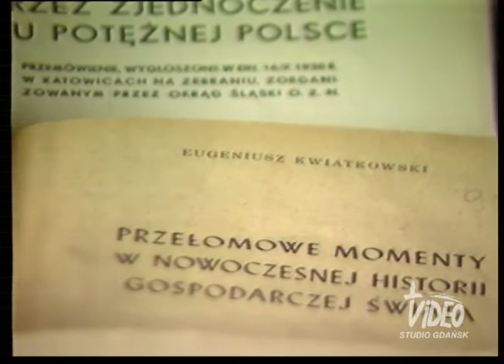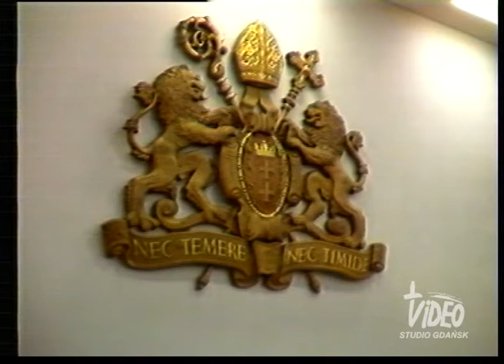Eugeniusz Kwiatkowski - Polityk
Morze, portret E. Kwiatkowskiego, komentarz: 100 rocznica urodzin, informacja o Kwiatkowskim. Budynek Urzędu Miasta Gdyni, panorama Gdyni nadmorskiej, książki Kwiatkowskiego.
 Prof. Marek Drozdowski mówi o dokonaniach Kwiatkowskiego
Komentarz na zdjęciu Kwiatkowskiego z Piłsudskim.
Fragment wykładu Drozdowskiego nt. obrony przez Kwiatkowskiego więźniów politycznych. Dr Mieczysław Nurek: Kwiatkowski człowiek politycznego centrum, domagał się respektowania zasad demokracji w 47 r.
Prof. Jerzy Zaleski: koncepcja miast morskich. Zdjęcia Kwiatkowskiego z rodziną, komentarz, cytat z Kwiatkowskiego, obrazki z Gdyni .
Przyg. Dariusz Filar, J. Rybicki